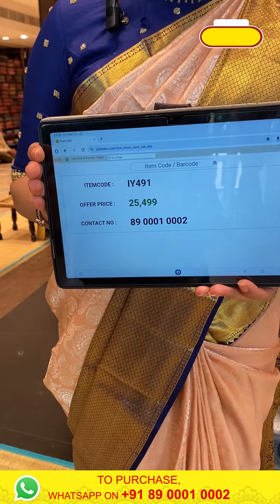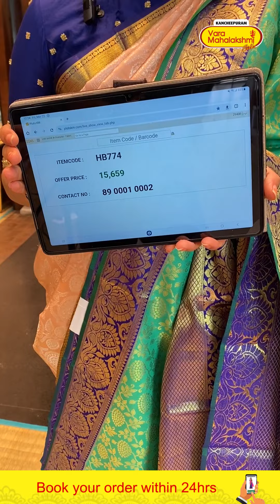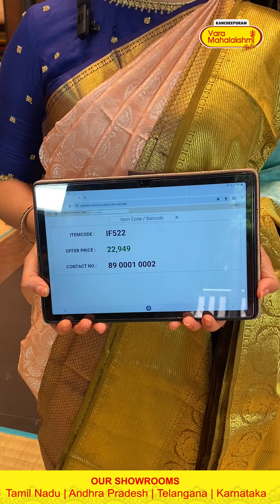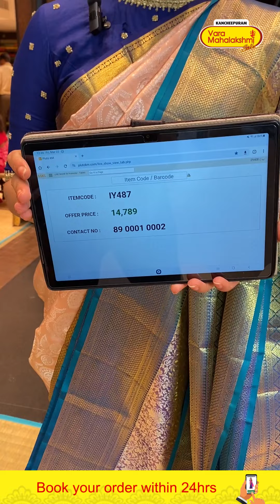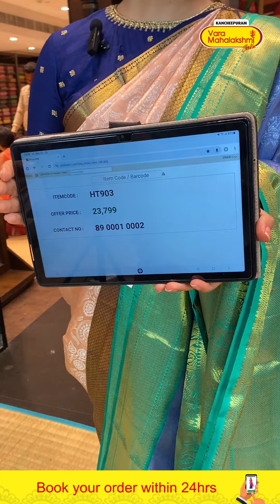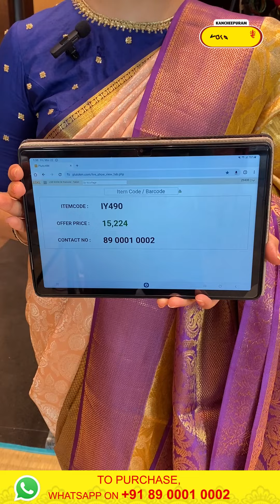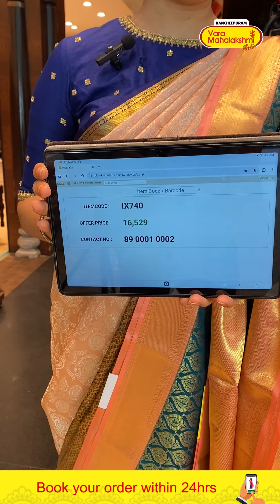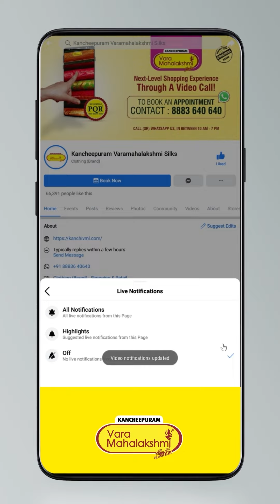Kanchi Contrast Border Sarees | Kancheepuram Varamahalakshmi Silks